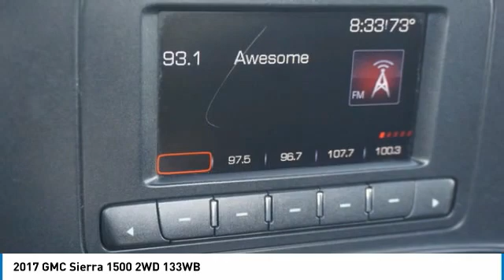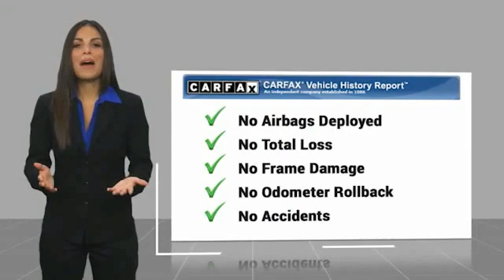2017 GMC Sierra 1500 Alcoa TN 901139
2017 GMC Sierra 1500 2WD 133WB

West Chevrolet
3450 Airport Highway

Pick up this White 2017 GMC Sierra 1500, available today at West Chevrolet. This could be the one you've been searching for.